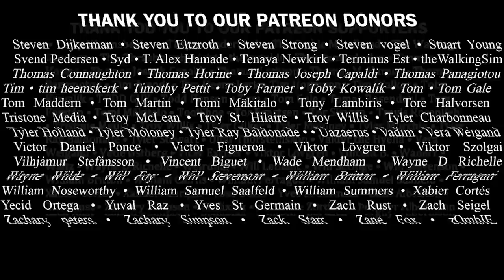SANGUISUGABOGG Tortured Whole Album Review | BangerTV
Uprising Ohio-based death metal outfit Sanguisugabogg release their debut album, Tortured Whole, as the follow-up to the fan-hailed 2019 four-track EP Pornographic Seizures. Out today on @centurymedia

Follow Brad @BradSeed

Shoutout Albums:

GENGHIS TRON - Dream Weapon
Relapse

SLEEP TERROR - Above Snakes
Independent

KILL THE CON MAN - Operation Just Cause
Riot Ready Records

BONECARVER - Evil
Unique Leader